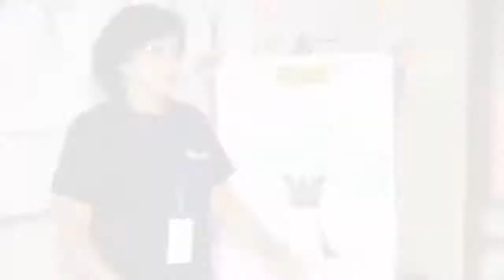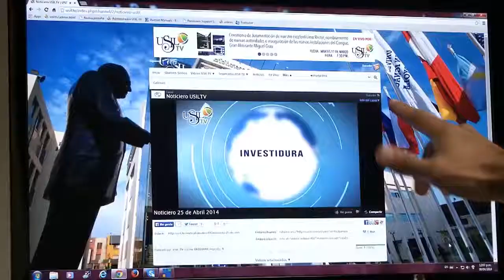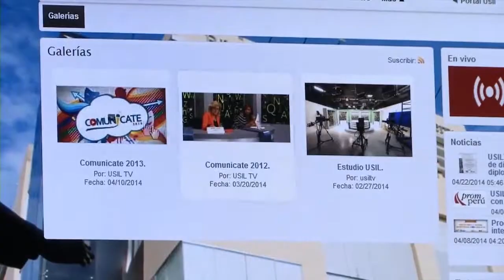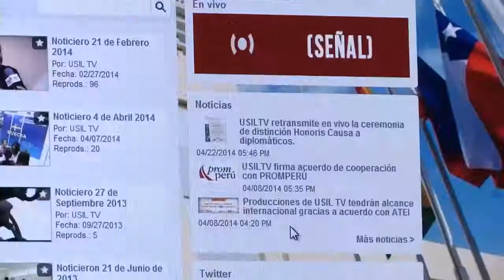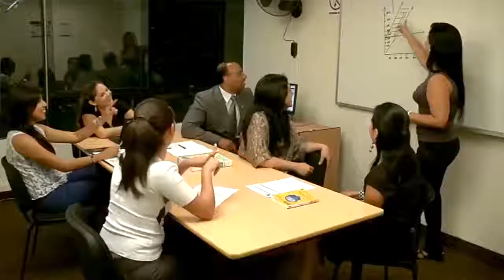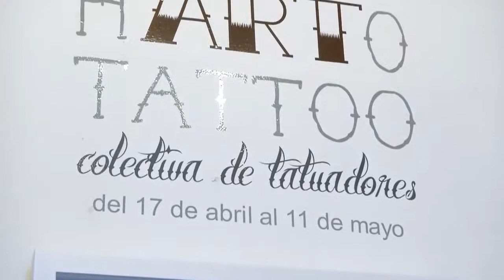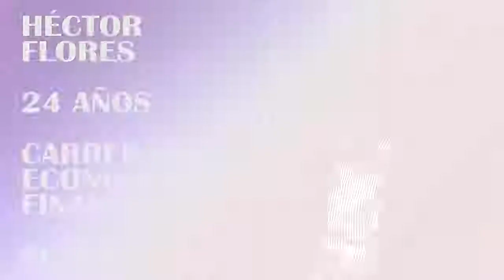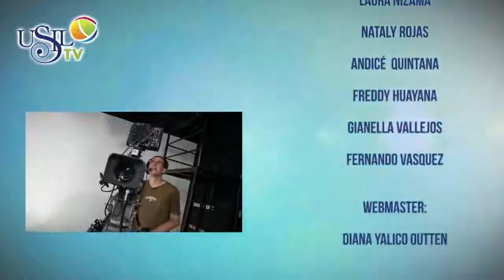USIL TV - NOTICIERO 9 DE MAYO 2014